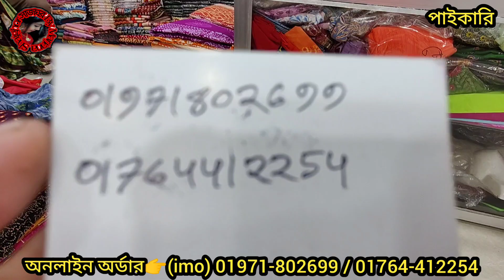550 টাকায় সুপার ধামাকায় গোল আহমেদ থ্রিপিসের পাইকারি সন্ধান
550 টাকায় সুপার ধামাকায় গোল আহমেদ থ্রিপিসের পাইকারি সন্ধান